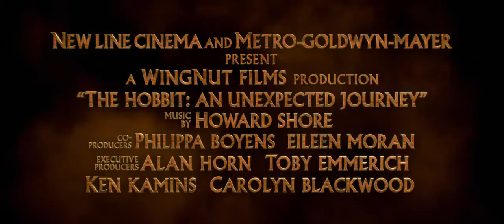El Hobbit Un viaje inesperado trailers español HD jktem trailers